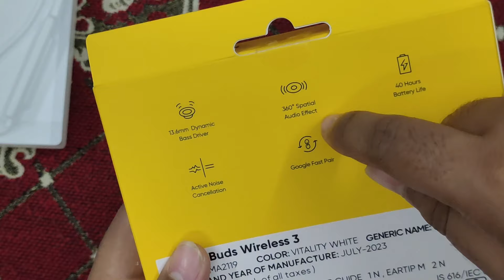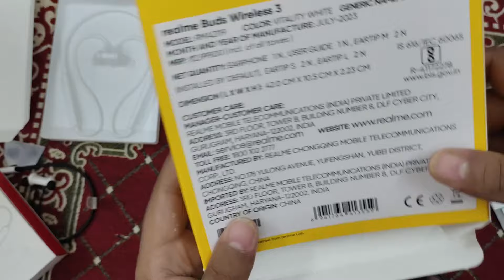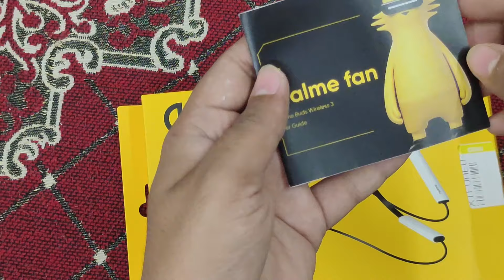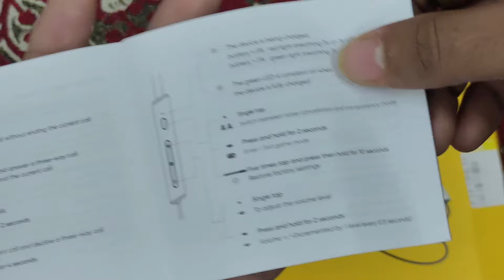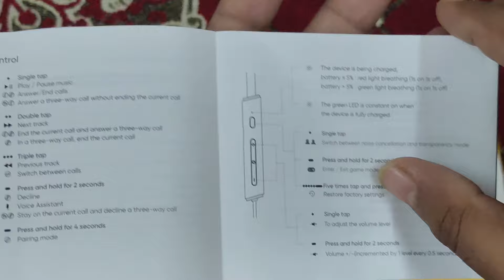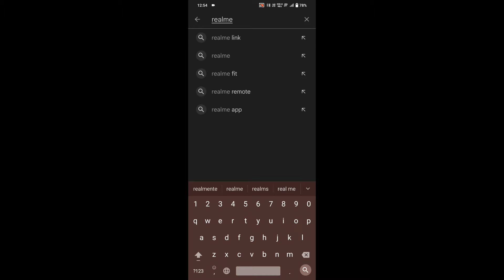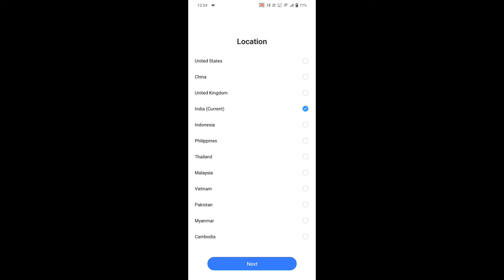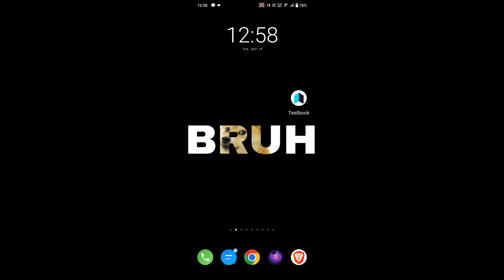Realme Buds Wireless 3 | Full Review | App Control Feature | हिंदी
Specifications :
13.6mm Dynamic Bass Driver
30dB Active Noise Cancellation (ANC) with 360° Spatial Audio Effect
Upto 40 Hours Battery Life | Fast charging support of 10 min charging for 25 hours playback
Dual device Connection | Google Fast Pairing | Bluetooth 5.3
45ms ultra-low latency for smooth gaming experience
IP55 Dust and Water Resistance
realme Link App Connectivity